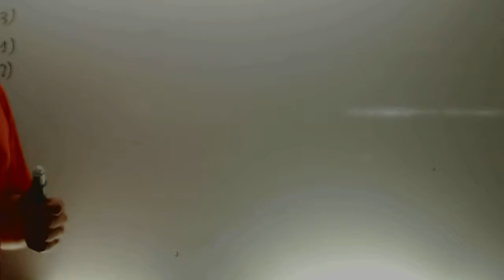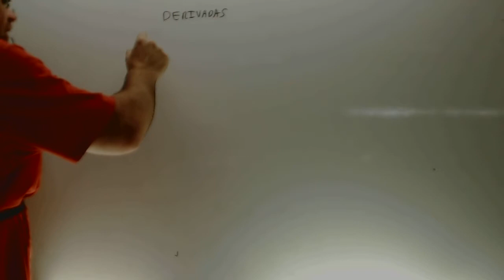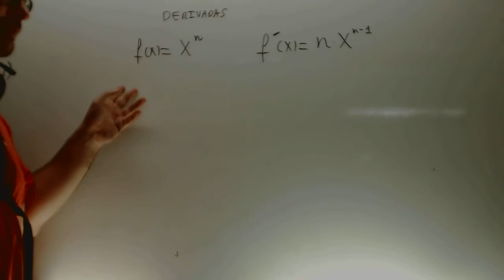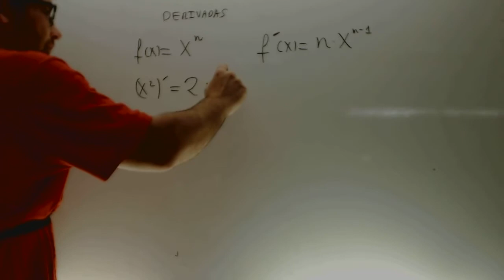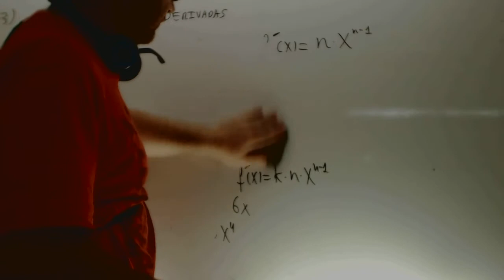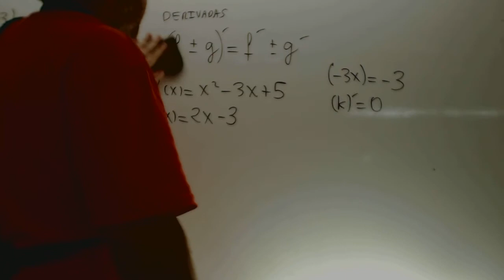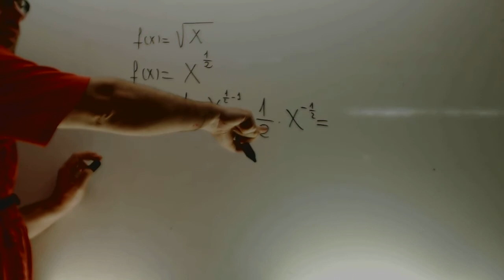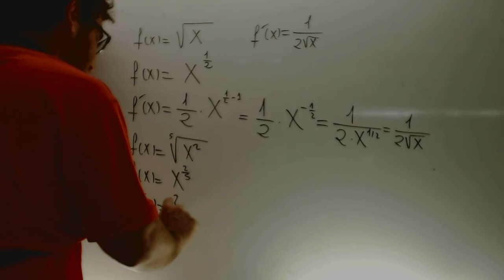Derivadas introduccion Matematicas 1 Bachillerato Academia Usero Estepona